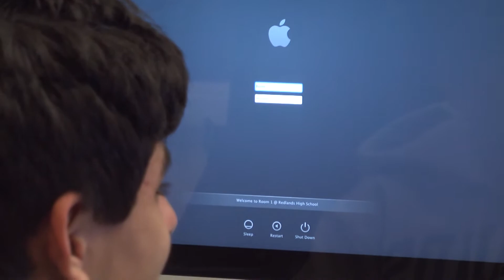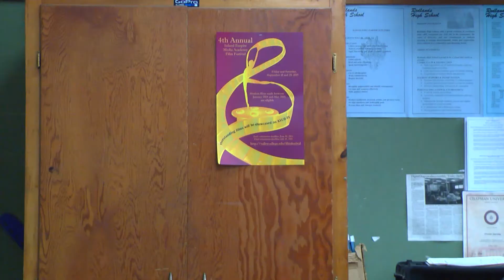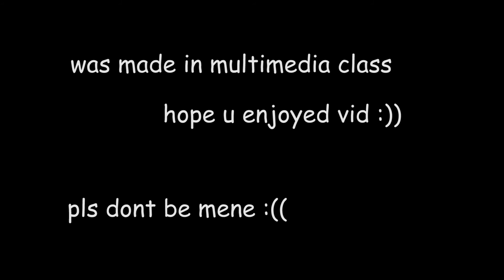Multimedia Projects | Operation: Condor! | THANKS FOR 50 SUBS!!!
I cannot explain how elated I am :))  Hope you guys enjoyed this little short film I made in my multimedia class.  We used Final Cut Pro X to edit the video :))  I was the director and stuff and yeah :pp

Thanks PUSHEDTOINSANITY for this intro template, you can find the video to it

An outro to be soon released :))